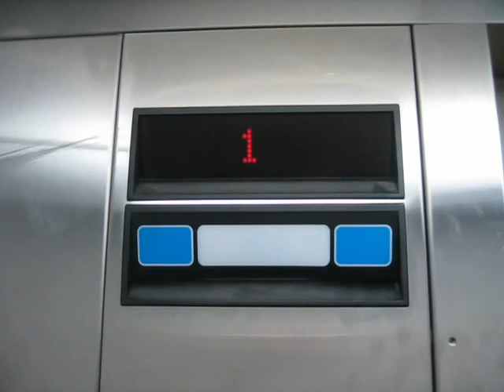Dover Elevator Retake, Whistler Village Gondola Timelapse Down to Village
Retake of the elevator at Roundhouse Lodge, and a timelapse down to the Village inside to Whistler Village Gondola.